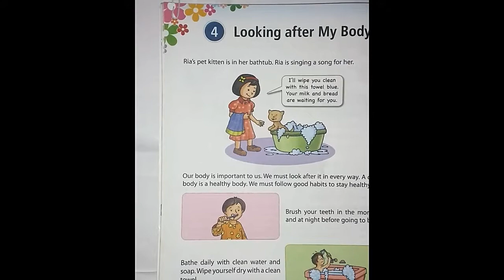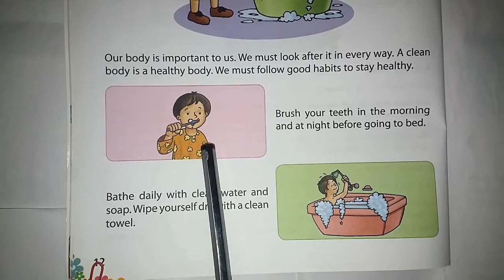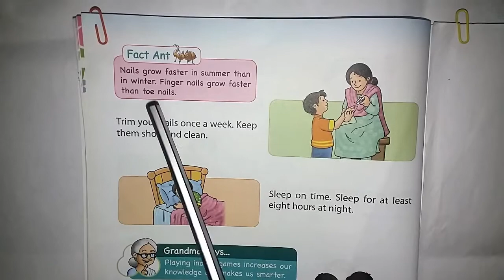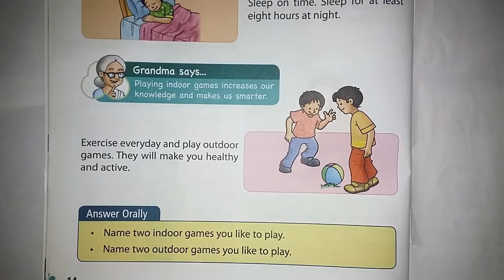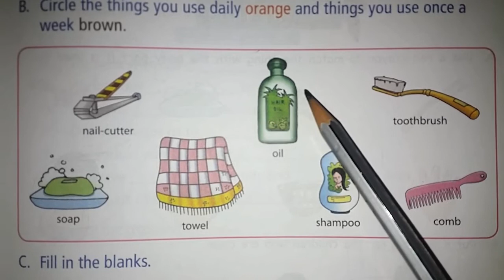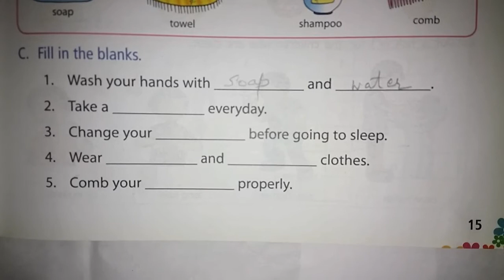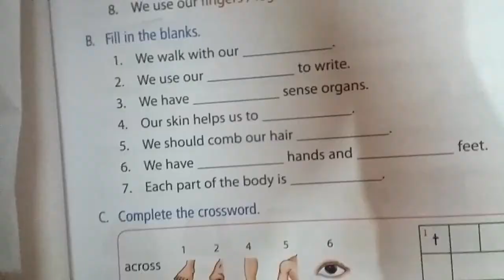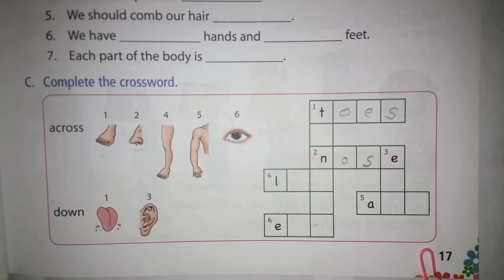Environmental Studies | Std.-1st | Lesson No. 4